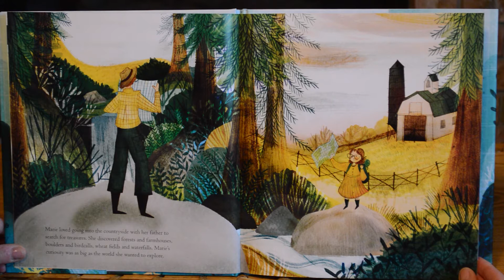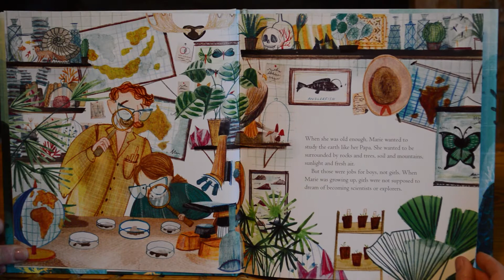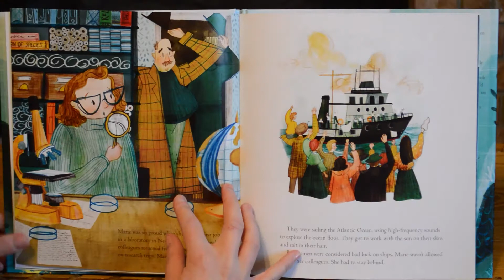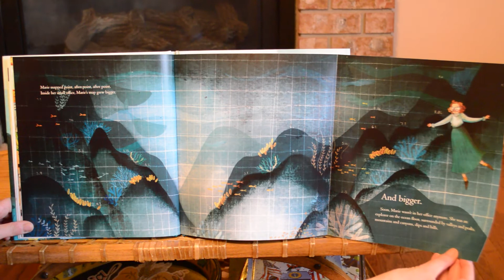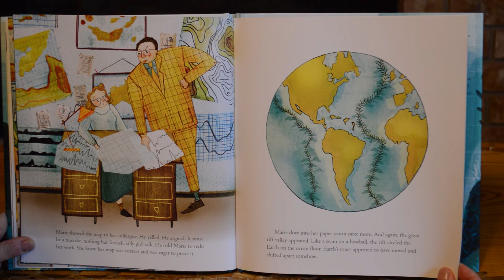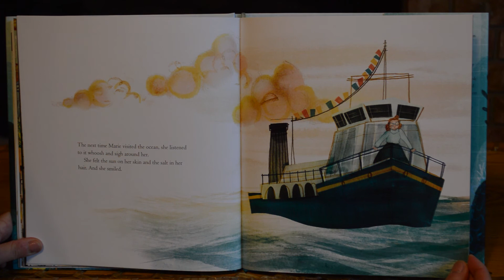Tiny Tides: Ocean Speaks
Join us as our volunteer Elizabeth reads Ocean Speaks: How Marie Tharp Revealed the Ocean's Biggest Secret. Written by Jess Keating and illustrated by Katie Hickey.

To buy Ocean Speaks: How Marie Tharp Revealed the Ocean's Biggest Secret,

We do not have rights to Ocean Speaks: How Marie Tharp Revealed the Ocean's Biggest Secret.